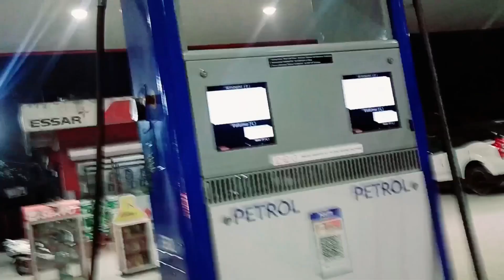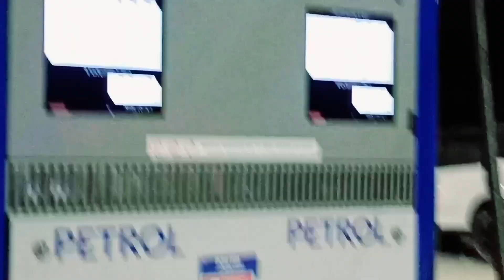KTM RC 200, Duke 390 का कभी देखेंगे वीडियो बनाएंगे।...♥️♥️♥️